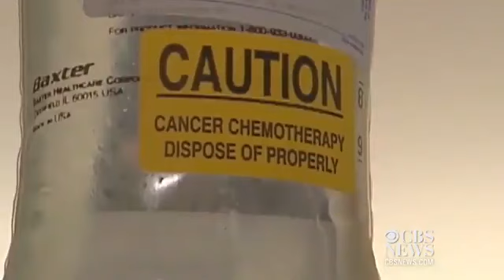CDC: Eating out more dangerous than eating at home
Why women should spread out pregnancies, a new report about contaminated food -- and more. Alexis Cristoforous reports on the day's top health headlines.

CDC: Eating out more dangerous than eating at home,Heart,dangerous,spread,pregnancy,Problem,breast,infection,cdc,Video,News,women,Home,Restaurant,Eat,out,,Health video,cbs news video,video,cbsnews.com,cbs news